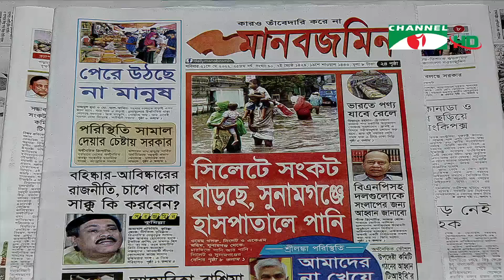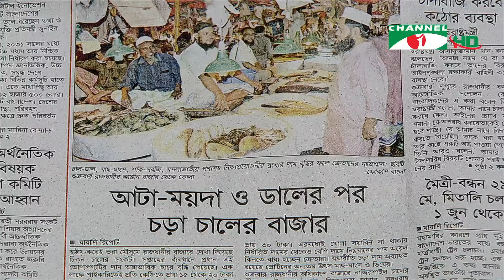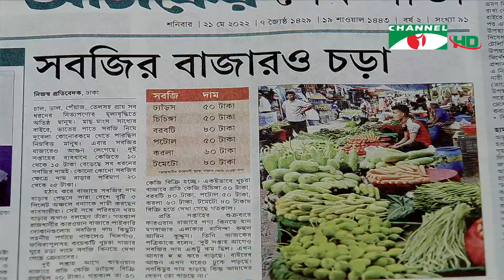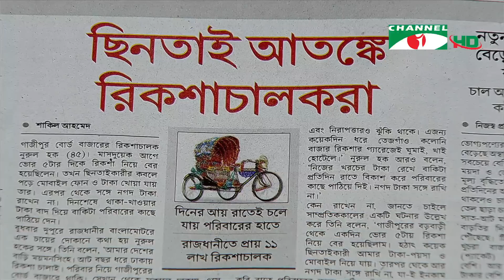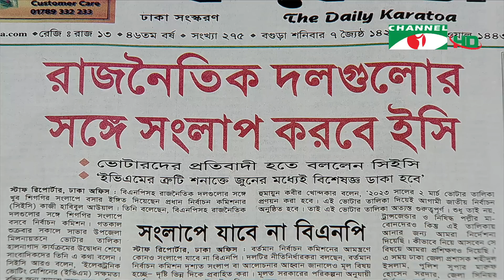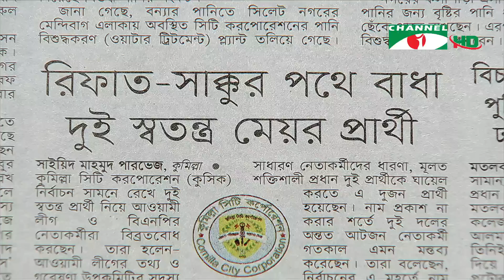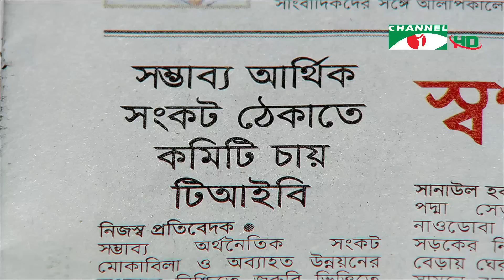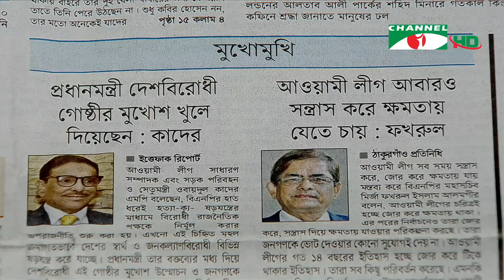চ্যানেল আই আজকের সংবাদপত্র || Channel i Ajker Sangbadpatra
worldwide.